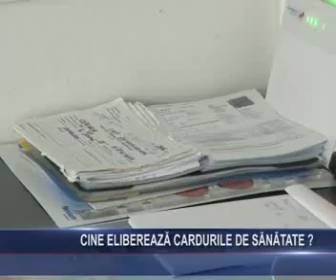Cine elibereaza cardurile de sanatate ?